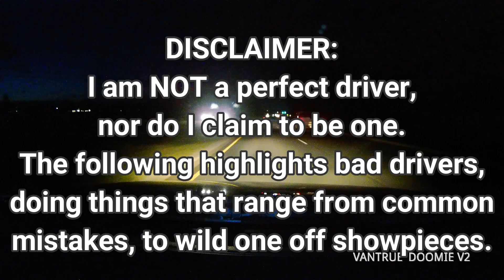Bad Drivers of North Carolina 85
New two weeks.  Same ol' crap.  But wait!  I go Downtown.